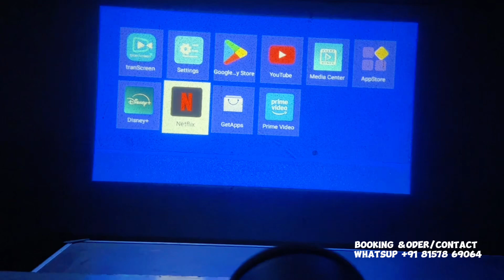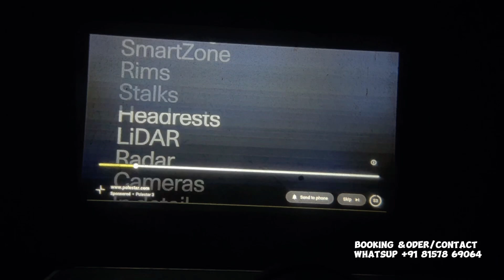Projector 5G Wifi 6 BT 5.0 Android 11 Projector 4K 1080P Full HD Support 8000 Lumens Horizontal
Mini Portable Projector 5G Wifi 6 BT 5.0 Android 11 Projector 4K 1080P Full HD Support 8000 Lumens Horizontal Keystone Correction Auto Led Projector 180°Rotating Projector for Telephone